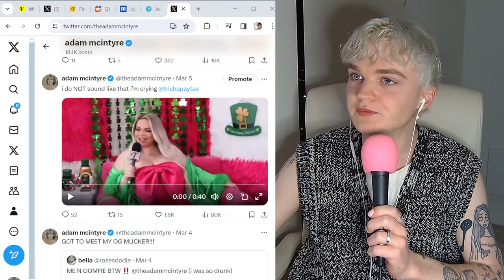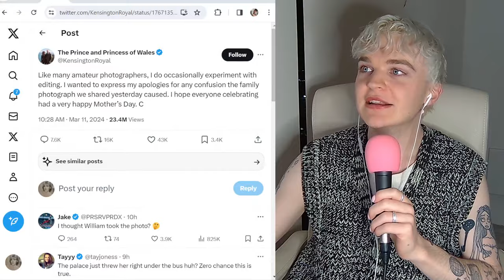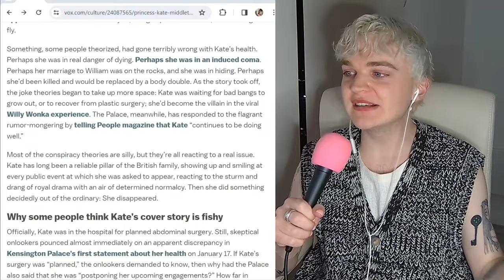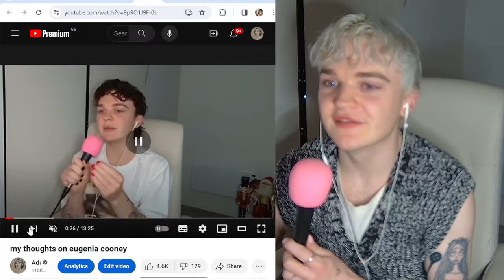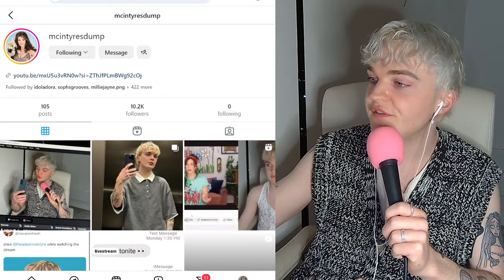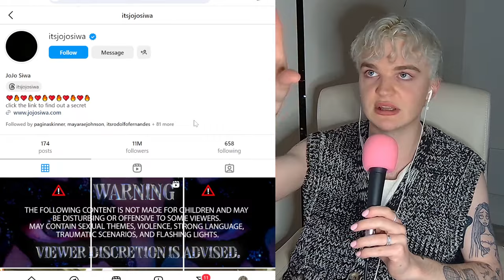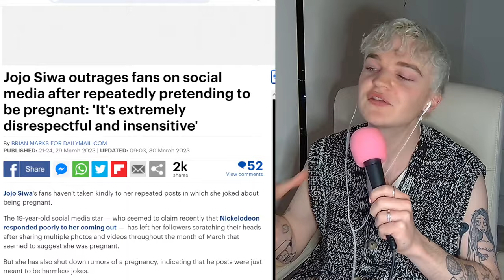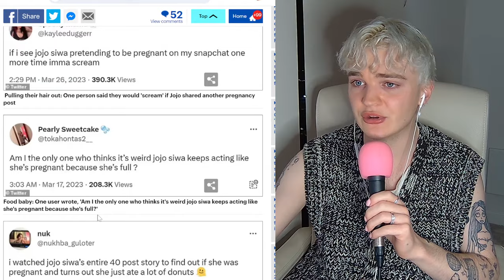it's a mess out here